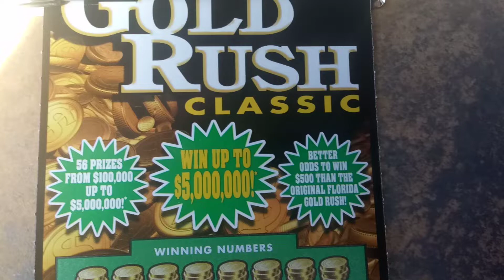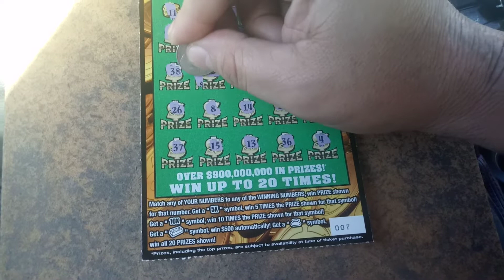Big fat friday #8018